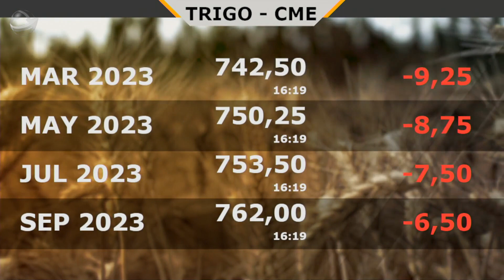China fora das compras, início da colheita no Brasil e promessa de chuvas para AMS fizeram a soja...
Para consultor, risco sobre a oferta na AMS deve garantir suporte para soja em Chicago acima dos  US$14,70/bushel